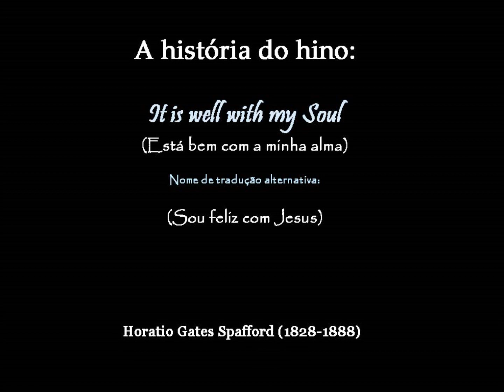A HISTÓRIA DO HINO: IT IS WELL WITH MY SOUL (ESTÁ BEM COM MINHA ALMA) - Horatio Gates Spafford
Entre as dádivas dadas por Deus ao Seu povo, sem dúvida o Seu próprio Espírito Santo e também Sua santa Palavra, são o que de mais excelente está presente no coração e na vida de todo crente segundo a fé comum.
Outra grande herança produzida pelo Espírito de Deus no coração dos redimidos do Senhor, são os hinos e cânticos genuinamente espirituais. Quando um filho de Deus, passa pelas experiências de cruz, de morte e ressurreição, o fruto dessa experiência é sempre expresso em louvor ao Senhor. A esse louvor, a Palavra de Deus da o nome de "sacrifício de louvor" (Hb 13:15); ou seja, esse não é um mero louvor. Mas é um louvor que brota de uma profunda experiência de ser quebrantado pela Cruz, de passar pelo processo de morte, e ser introduzido na vida de ressurreição e em um novo nível de conhecimento de Cristo. Somente esse tipo de louvor, tem a realidade espiritual que é realmente aceitável a Deus.